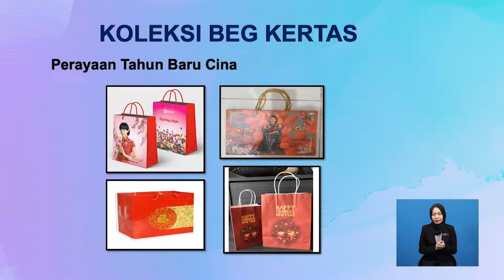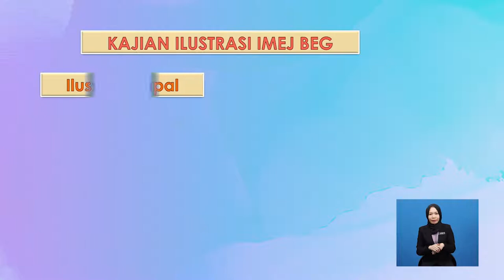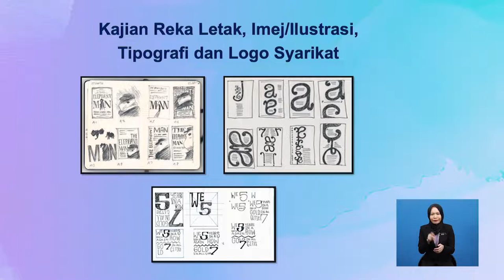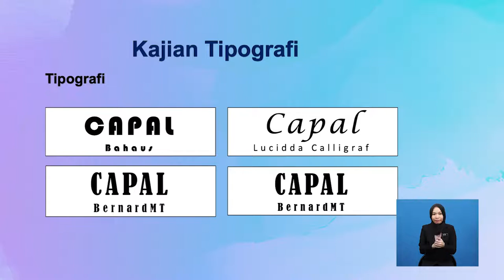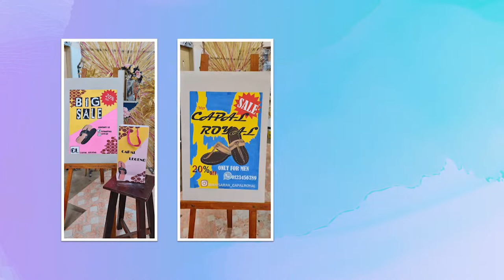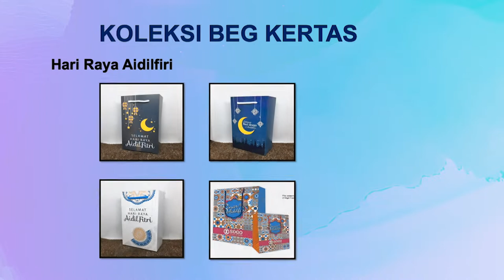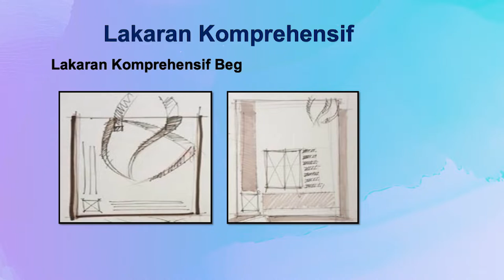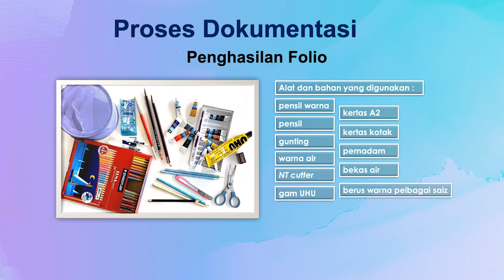Tingkatan 6 | Seni Visual | Penghasilan Projek Kajian Seni Visual Bidang Perekaan | R699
Penerangan tentang langkah-langkah penghasilan kerja projek kajian bidang perekaan. Lakaran Kenit/thumbnail, lakaran awal, lukisan komprehensif, lukisan rendering, penghasilan produk dan pendokumentasian proses secara penulisan & visual @folio